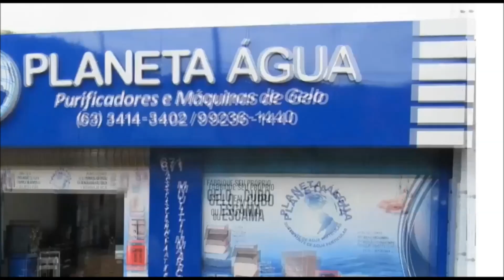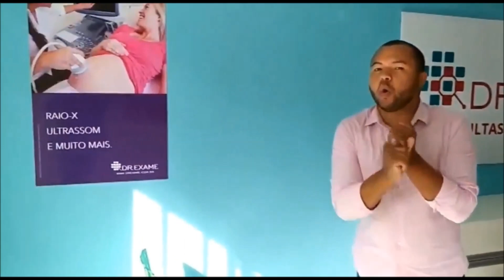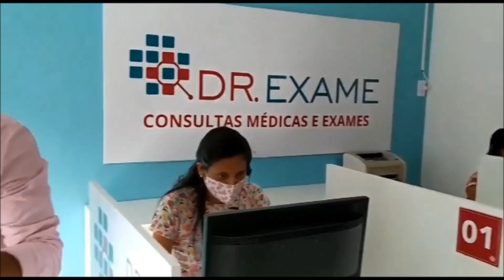Transição Alô Amazonas para Alô Tocantins - TV Araguaína / TV A Crítica (07/05/21)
TV Araguaína Canal 7.1 - Araguaína - TO